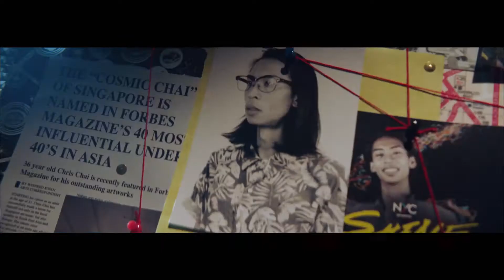MCCY Awareness Cohesion Launch Film